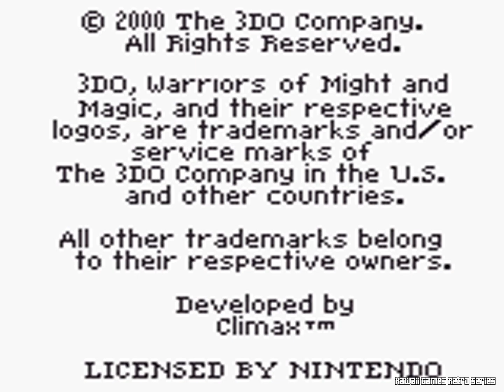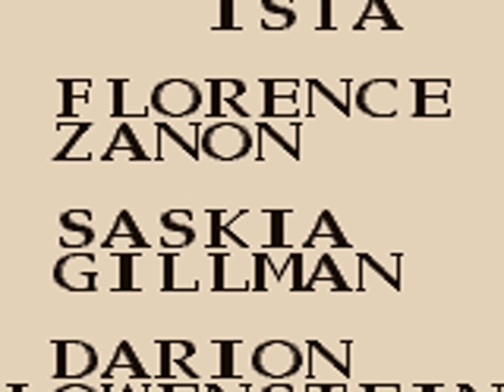Warriors Of Might And Magic (GBC) Longplay/Walkthrough HD1080p NO COMMENTARY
Warriors of Might and Magic is an action role-playing game developed and released by The 3DO Company for the PlayStation, PlayStation 2 and Game Boy Color in 2000. The three versions, although they all follow a similar storyline, are unique, especially the GBC version which is presented in 2D instead of 3D and has an almost completely different story. Each version of the game centers around the protagonist Alleron, who is wrongfully accused of committing necromancy by the Grand Inquisitor, and is exiled in result. He is forced to wear the Mask of the Accused as a punishment for his crimes, which acts as a magnet to monsters. It is difficult to determine when the events of Warriors of Might take place in the Might and Magic timeline. However, it's speculated that it takes place in between Heroes of Might and Magic III and Heroes of Might and Magic IV. (Source: Wikipedia)

Warriors Of Might & Magic
Developer: The 3DO Company
Publisher: The 3DO Company
Platform: Gameboy Color, GBC
Release: NA: December 22, 2000